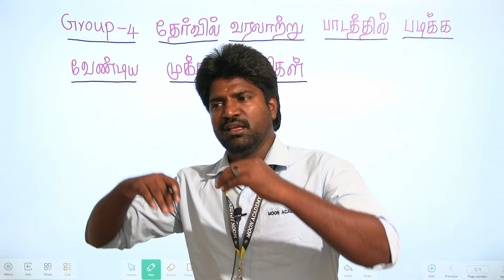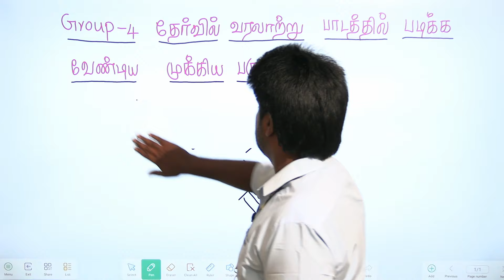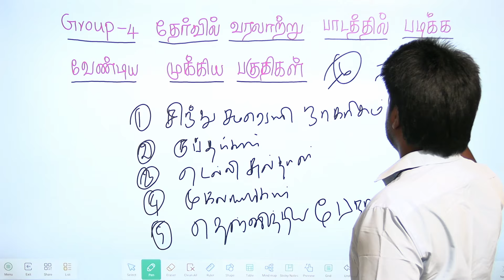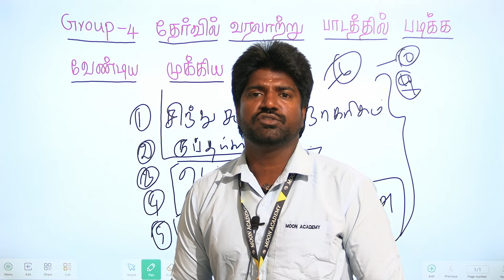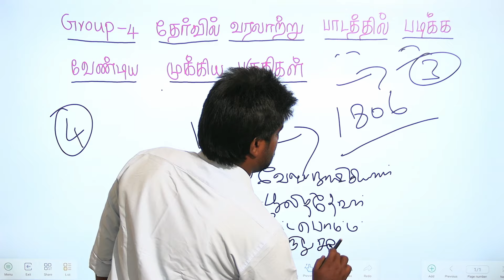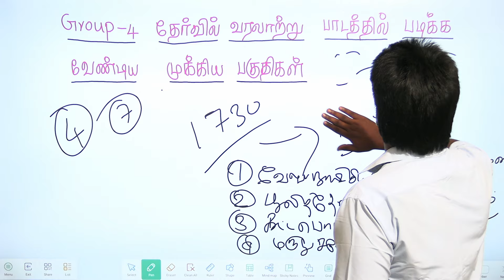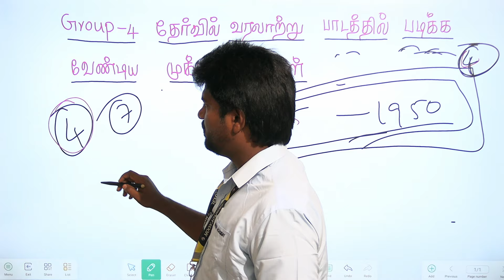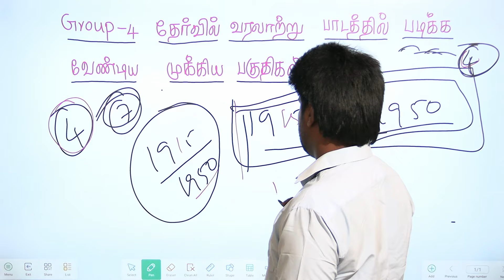குரூப் - 4 தேர்வுக்கு வரலாறு பகுதியில் இதை மட்டும் படித்தால் போதும்..! 10 மதிப்பெண் உறுதி.!